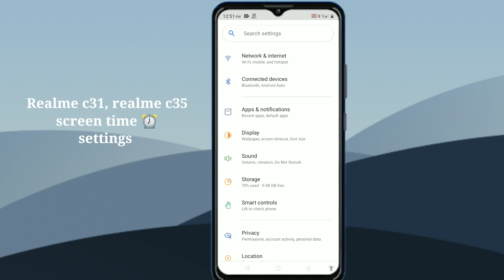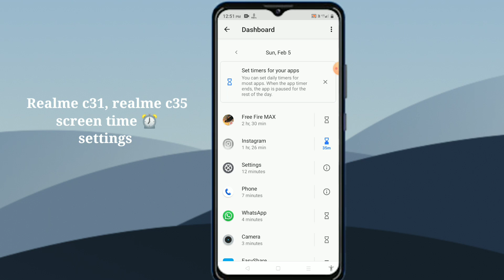Realme c31, c35 screen time settings Hidden features how to use